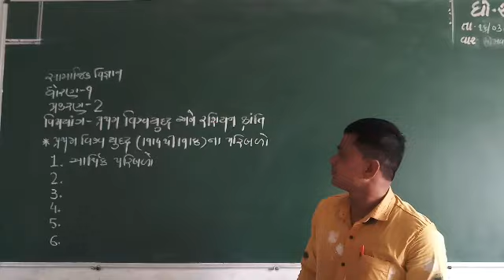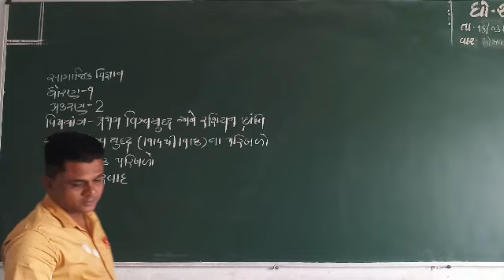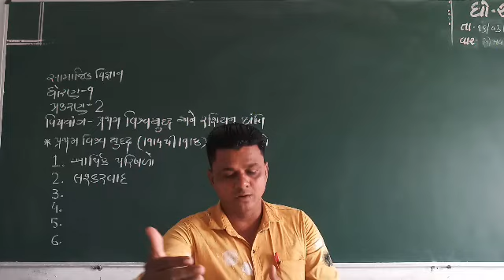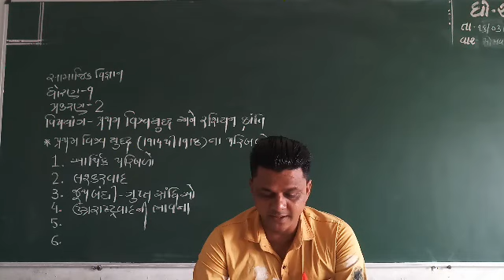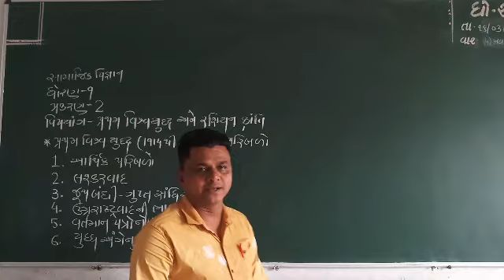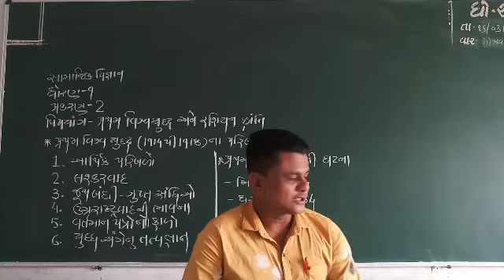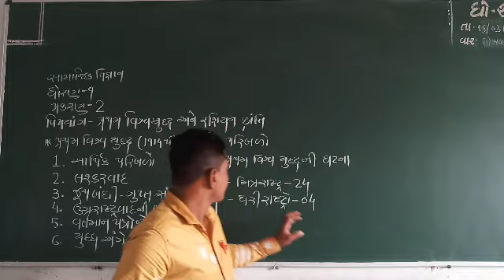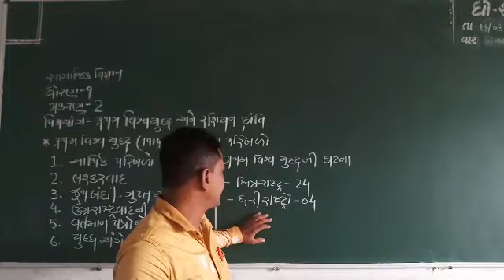Std :- 09 Sub :- Social Science Che :- 02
Teacher :- Tanvir Sir